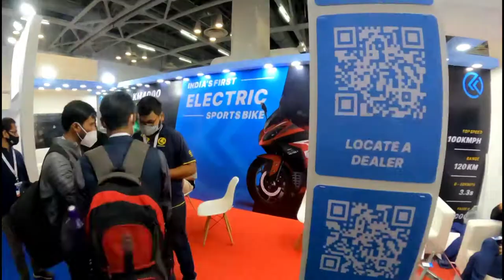India's First Sports Electric Bike |Kabira Mobility KB4000 Price |Upcoming Electric Bikes In India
Upcoming Best Electric Bike In India !
Kabira
kabira mobility
kb 3000
kb 4000
kb3000
kb4000
kb3000 electric bike
kb 3000 electric bike
kb 4000 electric bike
kb4000 electric bike
kabira electric bike
kabira mobility electric scooter
kabira mobility kb3000 electric bike
kabira mobility kb 3000 electric bike
kabira mobility kb4000 electric bike
kabira mobility kb 4000 electric bike
kabira mobility kb4000 electric bike price
kabira mobility kb3000 electric bike price
kabira mobility kb 3000 electric bike Price
upcoming
upcoming bike
upcoming bikes
upcoming bike india
upcoming bikes india
upcoming bike india 2022
upcoming bikes india 2022
2022 upcoming bike
2022 upcoming bikes
2022 upcoming bike india
2022 upcoming bikes india
2022 upcoming bikes in india
2022 upcoming bike in india
2022 upcoming electric
2022 upcoming electric bike
2022 upcoming electric bikes
2022 upcoming electric bikes india
2022 upcoming electric bikes in india
2022 upcoming electric bike in india
electric
electric
electric
bike
bike
bike
electric bike
best upcoming electric bike
best upcoming electric bikes
best electric bike india
best electric bikes india
best electric bike in india
best electric sport bike
best electric sports bike
best electric sport bikes in india
best electric sport bike in india 2022
best high speed electric bike
best high speed electric bikes
best high speed electric bikes india
best high speed electric bike in india
best low price electric bike
best low budget electric bike
ola
ola s1
ola s1pro
ola s1 pro
ola electric